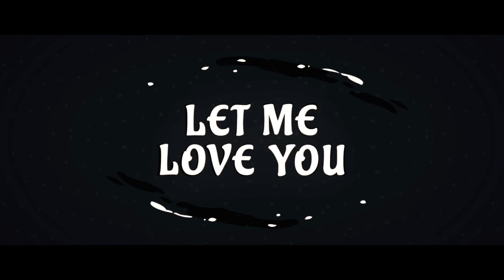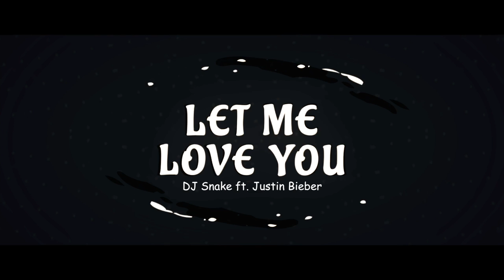Let Me Love You - DJ Snake ft Justin Bieber - Piano version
Instrumental Piano version (PIANO + VOCAL)